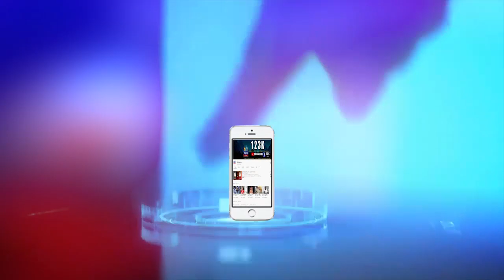ఏం పీకుతావో పీక్కో ..ఏం రాస్తావో రాసుకో..భయపడే ప్రసక్తేలేదు - మంత్రి అనిల్ - NDN News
పత్రికలో, టీవీలో పిచ్చి రాతలు రాస్తే భయపడిపోయే వ్యక్తిత్వం తనది కాదని మంత్రి అనిల్ కుమార్ అన్నారు. ఇష్టానుసారం రాస్తే ప్రజలు కూడా నమ్మే పరిస్థితి లేదన్నారు. 365 రోజులు, 24 గంటలు తనపై ఎలాంటి వార్తలైనా రాసుకో అంటూ సవాల్ విసిరారు. తాను తమ పార్టీ అధినేత జగన్ కి, పార్టీ కార్యకర్తలకు, ప్రజలకు మాత్రమే విధేయుడనని, అదే తన ఎజెండా అన్నారు.